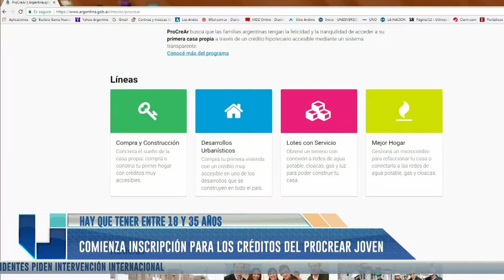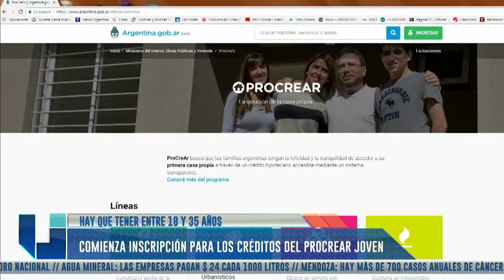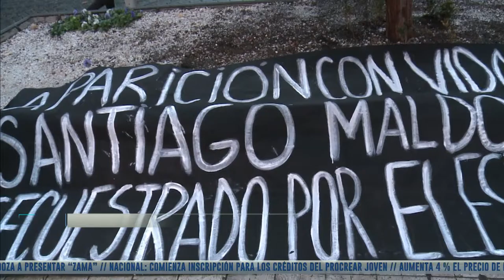UNIDIVERSIDAD NOTICIAS - EDICIÓN MEDIODÍA - BLOQUE 1 - 02/10/17